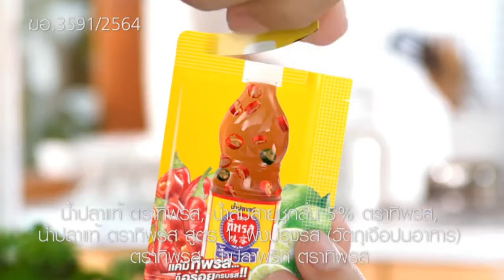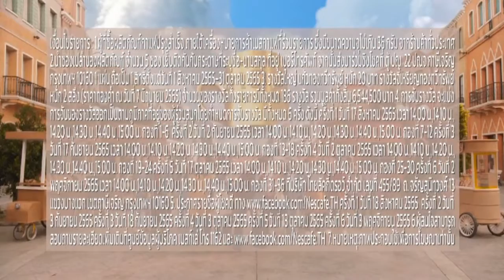โฆษณาไทย 2565 - 1,247